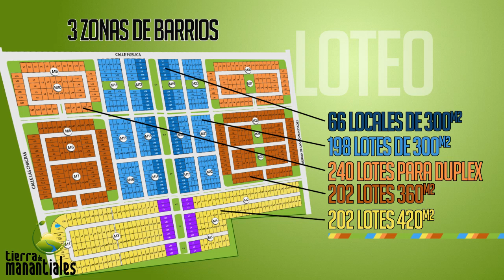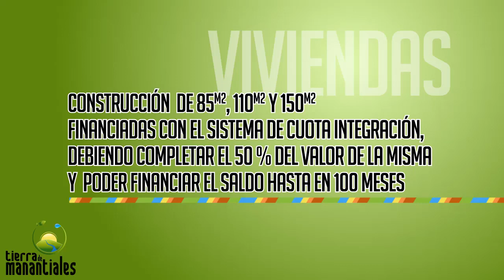TIERRA DE MANANTIALES - PROMOCIONAL 2013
Tierra de Manantiales loteo en Cordoba, Argentina